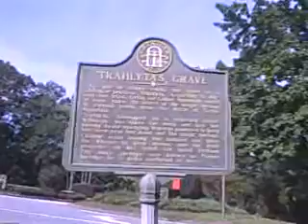Traylitas grave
About 8 miles north of Dahlonega, the legend of Traylita lives on.